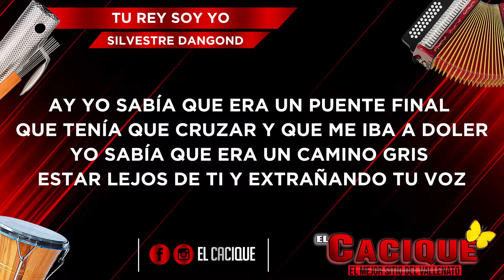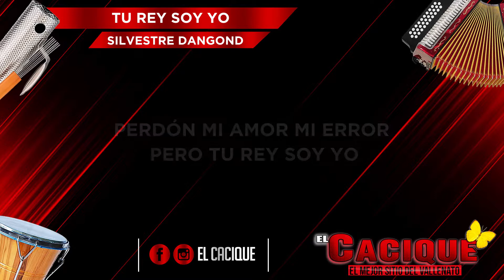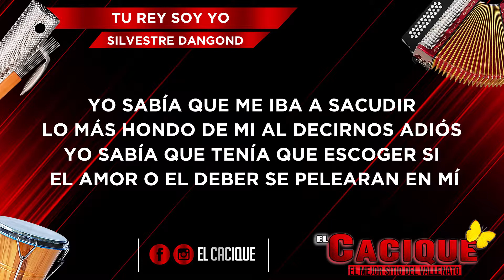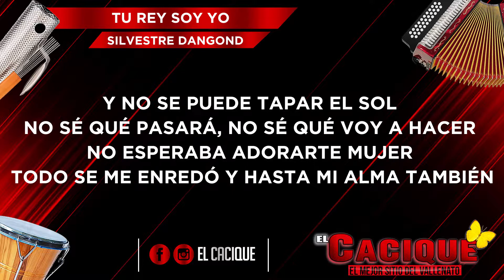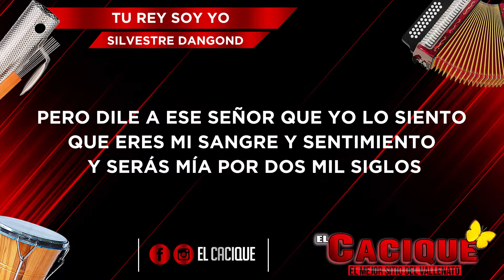Silvestre Dangond - Tu Rey Soy Yo (Letra)